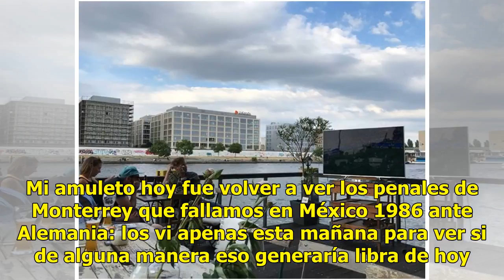OPINIÓN: Desde Berlín, México 1-0 Alemania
México le gana a Alemania por primera vez desde 1986 en un Mundial. Mi amuleto hoy fue volver a ver los penales de Monterrey que fallamos en México 1986 ante Alemania: los vi apenas esta mañana para ver si de alguna manera eso generaría libra de hoy. Recordé también el cabezazo de últimos minutos en...